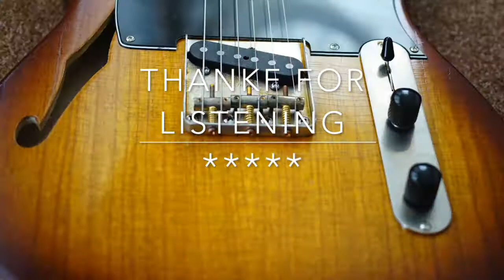FENDER MJT WARMOTH THINLINE TELECASTER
SOUND SAMPLE